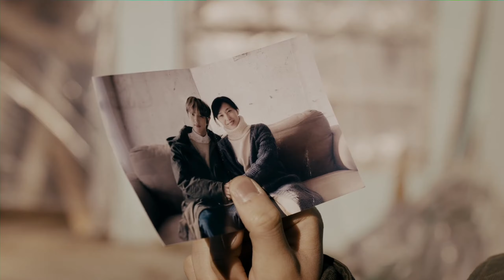[2K 60FPS] Golden Child (골든차일드) 'Burn It (안아줄게)' MV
Select this option for seeing 60fps :
• 720p60 (HD 60FPS)
• 1080p60 (FHD 60FPS)
•1440p60 (2K QHD 60FPS)

- Desktop : 4K Video Downloader or Internet Download Manager (IDM)
- Mobile : TubeMate or SnapTube

Why my video is not on 4K resolution?
Sorry I can't make the video resolution to 4K, because I'm using laptop with low specifications.
For now I upgraded my video resolution from 1080P to 2K to get better quaburn ity.